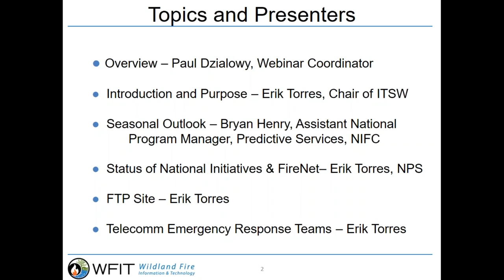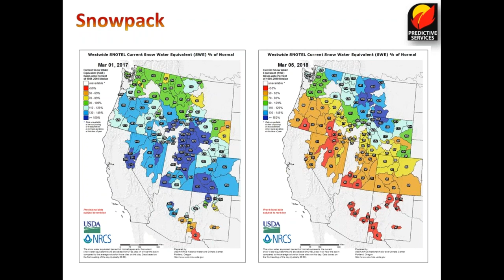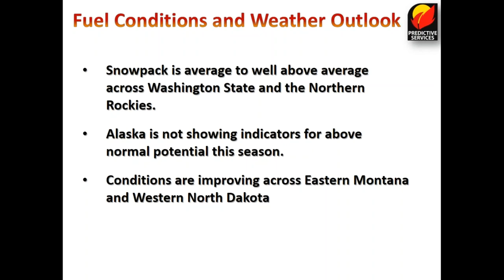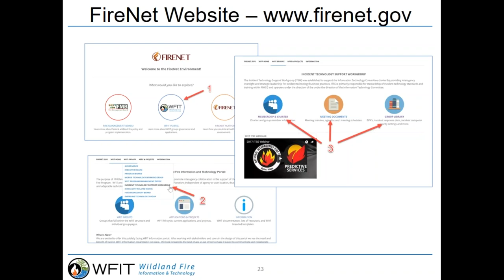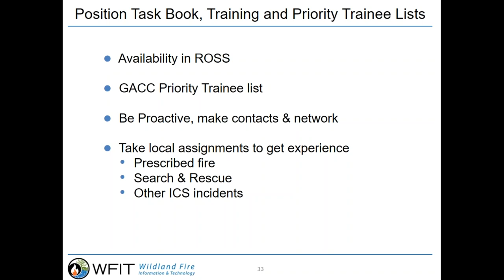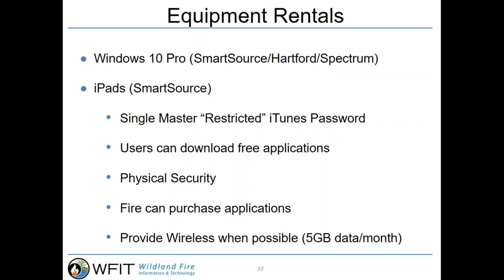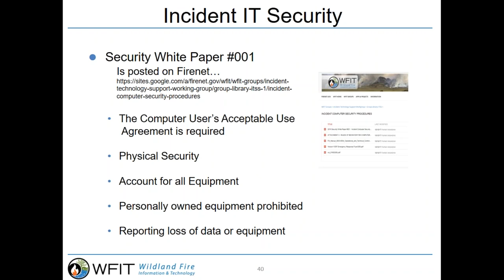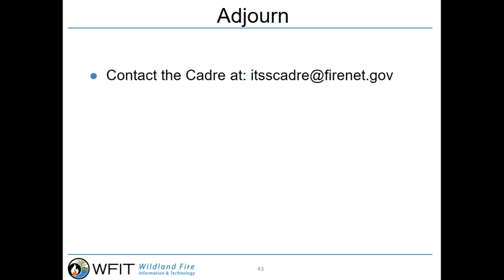2018 Fire Season ITSS Webinar #1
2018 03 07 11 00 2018 Fire Season ITSS Webinar #1 1